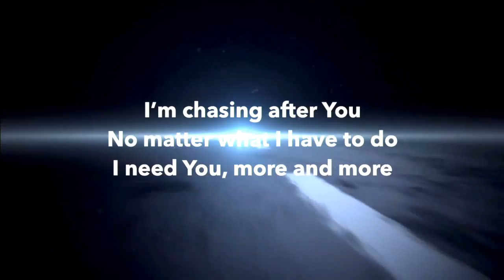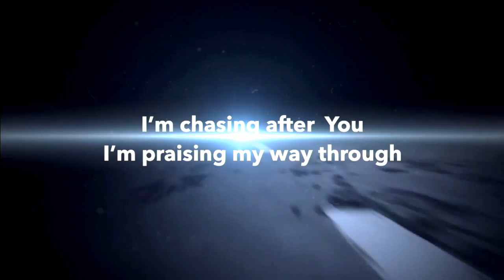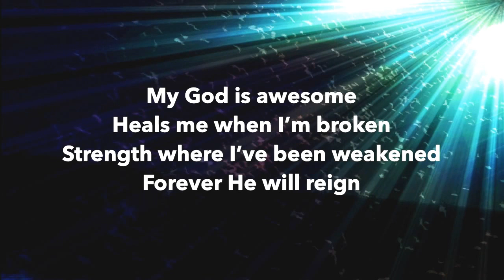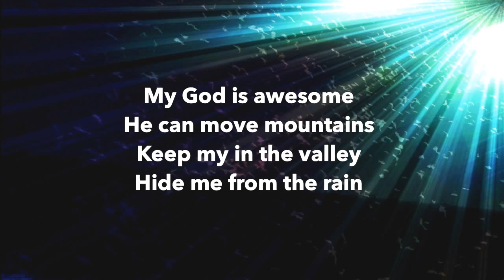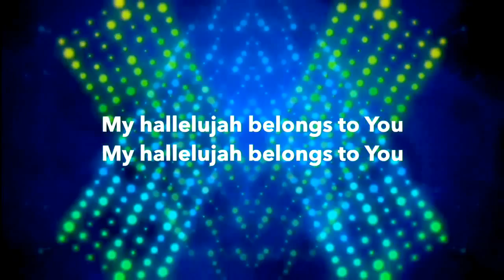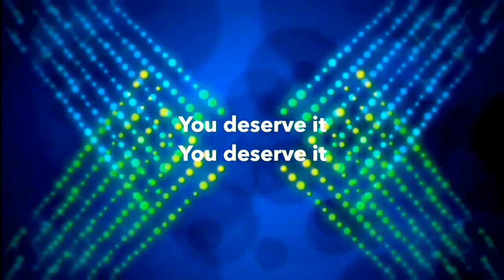Praise & Worship | Sunday, March 12, 2017 | s2 | Love First Christian Center | Pastor Jomo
Presenter: Love First Christian Center Praise & Worship Team
Thank you for joining us! Please tune in next week! For church announcements, and upcoming events, please